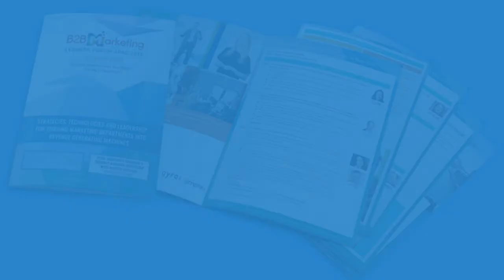Household Product Print Marketing Ideas for 2018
Print marketing for household products can be tricky to master.